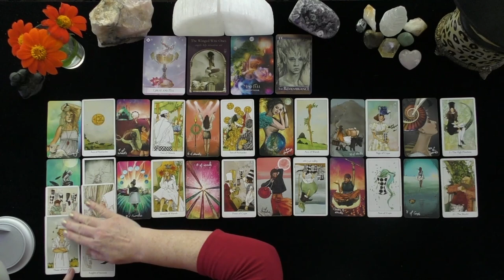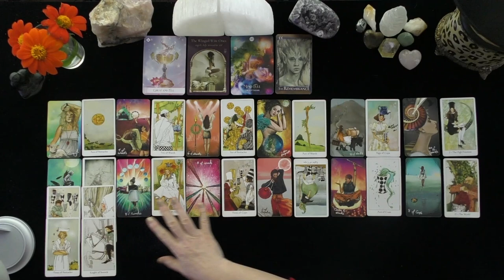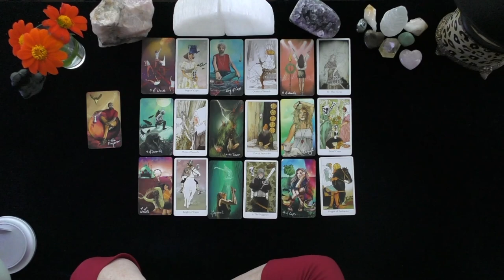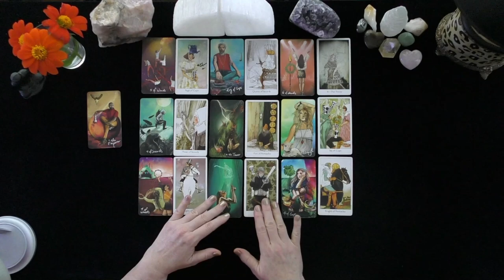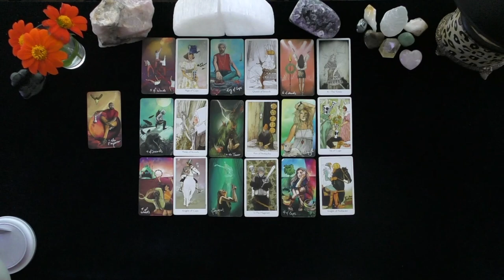GEMINI~WINGED WISE ONE'S GUIDE YOU TO YOUR ABUNDANCE!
DONNA WILDER-HART
5 INDEPENDENTLY VETTED READINGS SINCE 2007